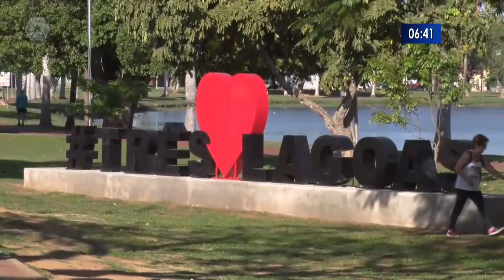Ponto turístico de Três Lagoas ganha letreiro